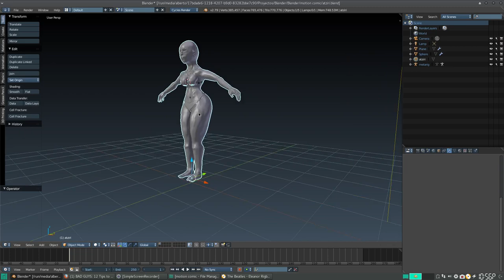Esculpido de personaje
Comenzando con el esculpido de un nuevo personaje :)